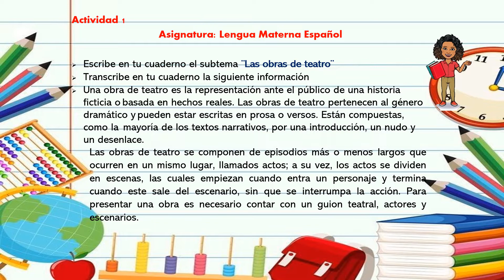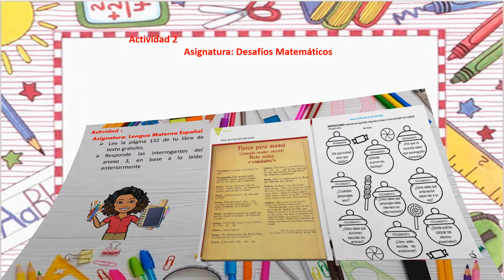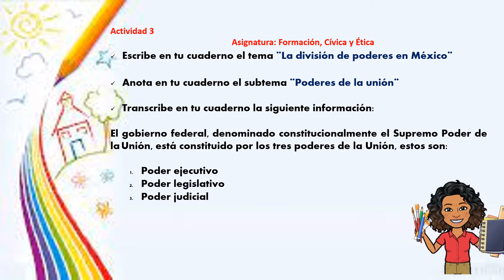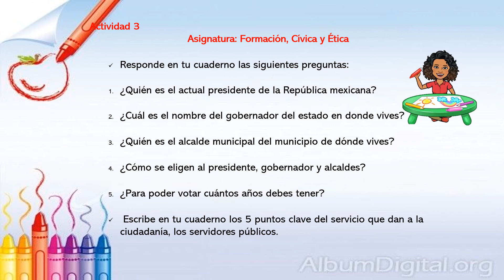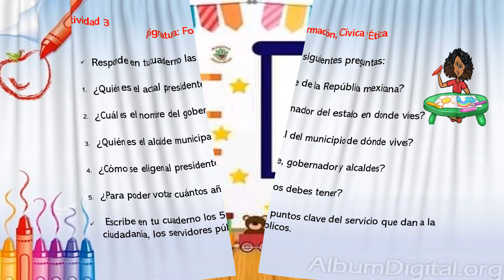Miércoles 21 de abril